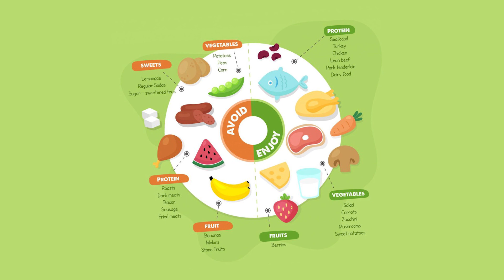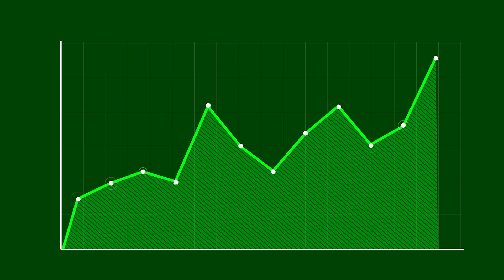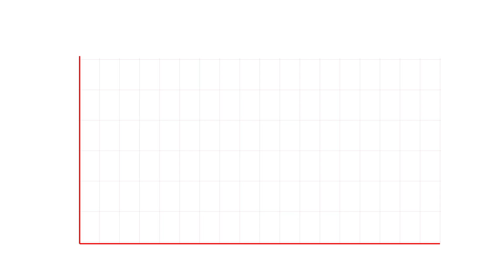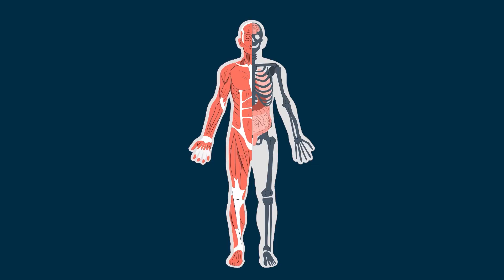Walk At THIS Time Of The Day To Lower Your Blood Sugar!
When you take your walk in the day can make a significant impact on your blood sugar levels which can lead to more energy, better concentration & focus as well as even weight loss. Find out more in this video!

CHAPTERS:

0:00 Intro
0:52 Why Does Blood Sugar Variability Matter?
2:25 How Does Walking Reduce Blood Sugar Spike?
3:21 The Research...
3:50 How Long After My Food Should I Walk?
5:30 Outro